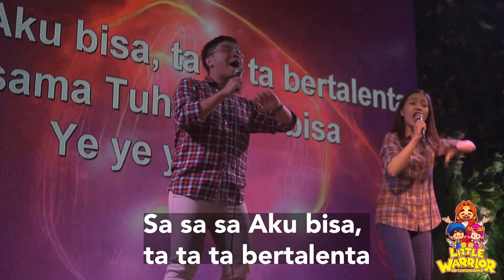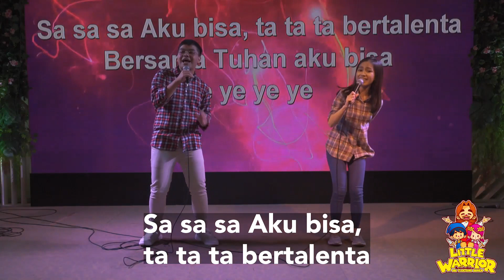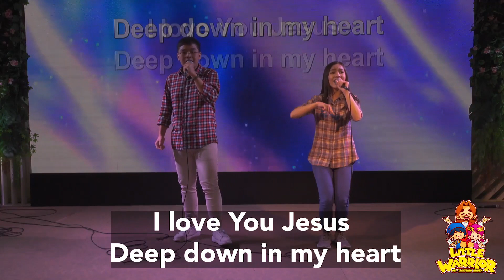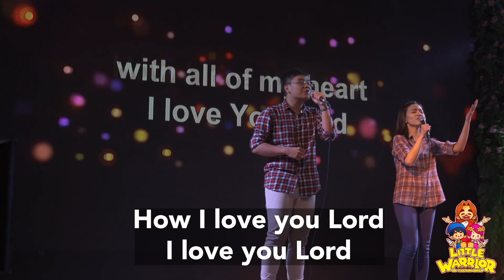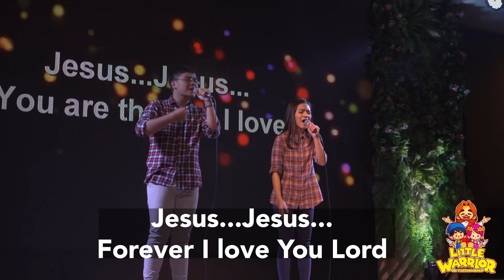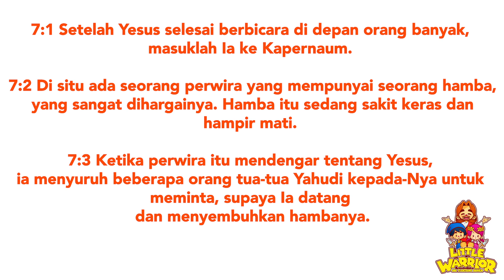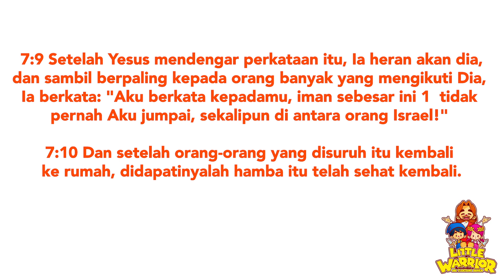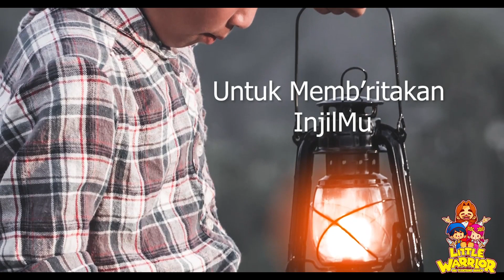Ayo Berbuat Baik - Kak Mylene | Little Warrior (Sunday School) Online Service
Little Warrior adalah komunitas Sekolah Minggu di GBI Tanjung Duren. Kami mengetahui pentingnya anak-anak belajar membangun hubungan dengan Yesus dari usia dini. Harapan kami setiap anak-anak dibimbing untuk menjadi prajurit-prajurit Tuhan yang siap untuk menjadi berkat.